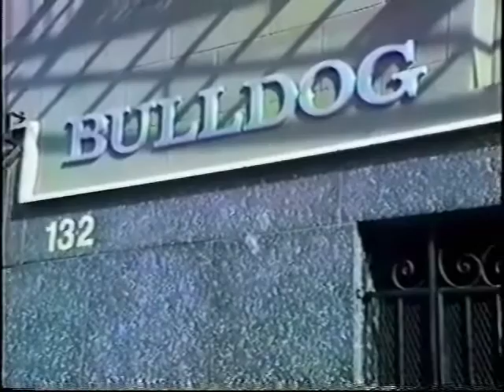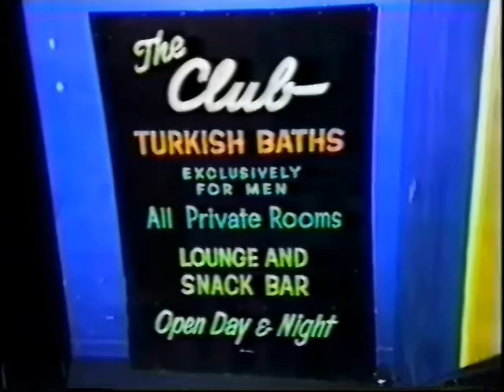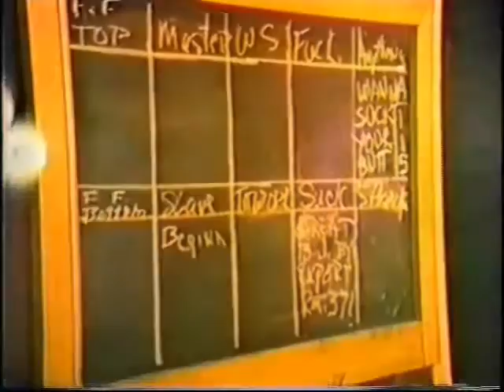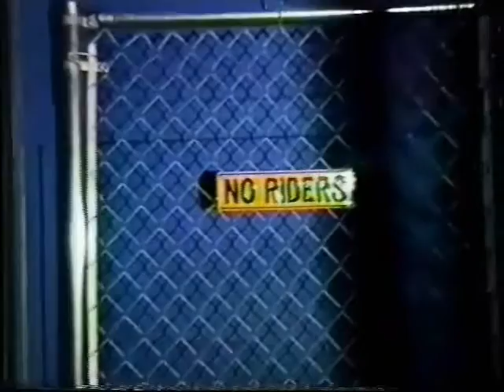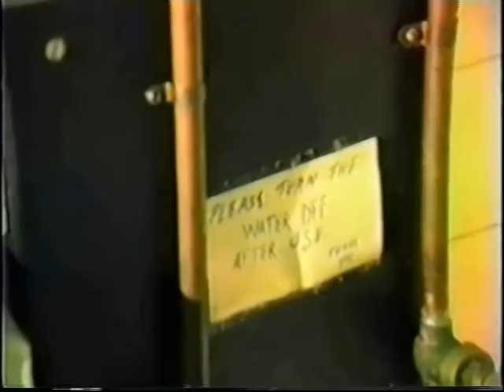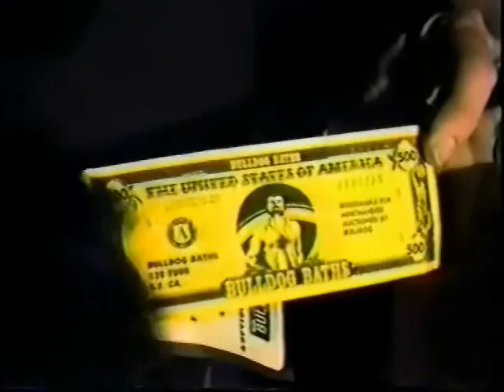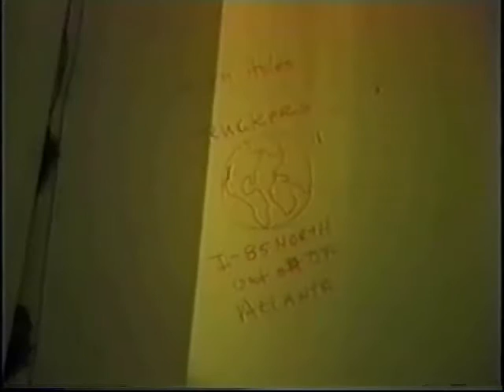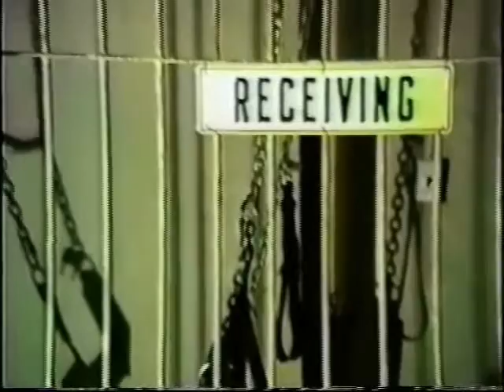BulldogBathsTour1983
1983 Tour of Bulldog Baths San Francisco Gay Bathhouse